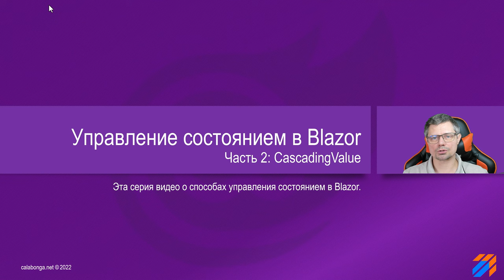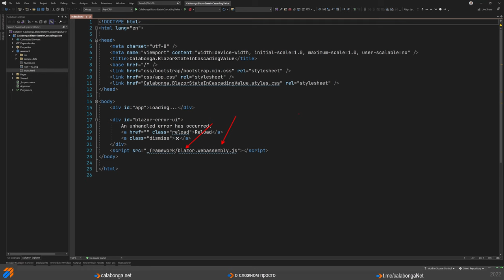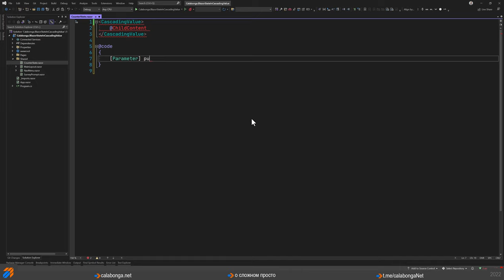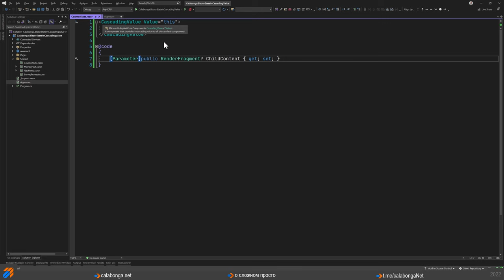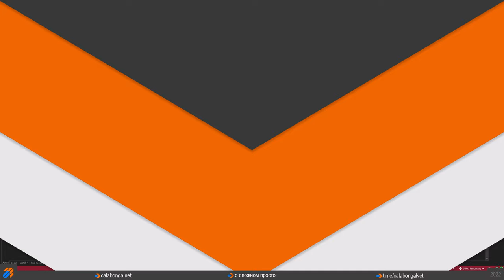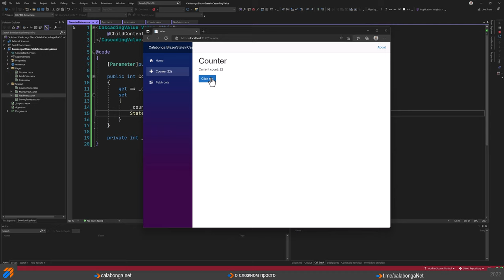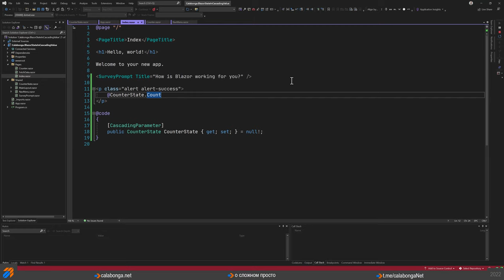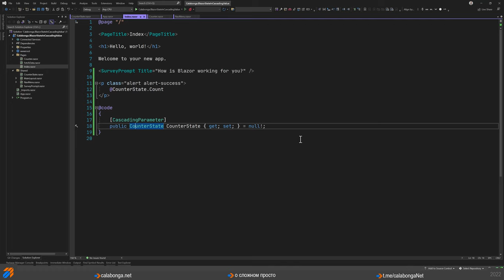Управление состоянием в Blazor 2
В этом видео показан первый и самый простой способ управления состоянием в Blazor.

Первый способ самый простой, на мой взгляд, поэтому я начал с него. В основе лежит принцип работы Blazor (внутренние механизмы). Кода писать много не надо, и несмотря на простоту - это очень эффективный способ управления состоянием объекта.